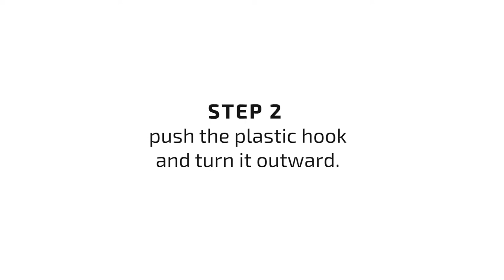How To Guide | How To Change Your Nose Pieces on Scicon Sports Performance Eyewear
No two faces are the same, so why should you only have one style of nose piece? Here is an easy how-to guide on how to change your nose pieces on your pair of Scicon Sports Performance Eyewear.

All Scicon Sports Performance Eyewear styles feature an interchange nose piece system. Based on your facial features choose between 3 various styles, the "Asian fit" nose bridge, Large nose pads, or small nose pads.

About the different nose pad Styles:
The "Asian Fit" nose bridge is our standard bridged nose piece and is the most standard fit for most people. The Large & Small nose pads are designed for that prefer an unobstructed fit.

How to Remove the nose pads:
Step 1 - Place your thumbs over the frame bridge and the pad.
Step 2 - Push the plastic hook and turn it outwards.

How to insert the new nose pads:
Step 1 - Slide the nose pad hook into the lane in the frame
Step 2 - Push the plastic hook and turn it inwards.

About Scicon Sports:
Established in 1980 in northern Italy, Scicon Sports has become a leader in high-performance eyewear, bike bags, and accessories for riders and active people. Over the past four decades, Scicon Sports has worked with the biggest names in cycling. This trend has continued through recent years, with champions including Peter Sagan and Vincenzo Nibali, plus a host of professional teams and athletes across all disciplines choosing to SeeTheWorld​ with Scicon Sports.